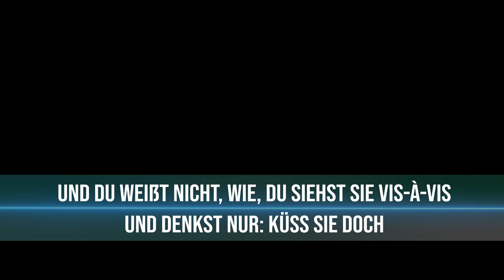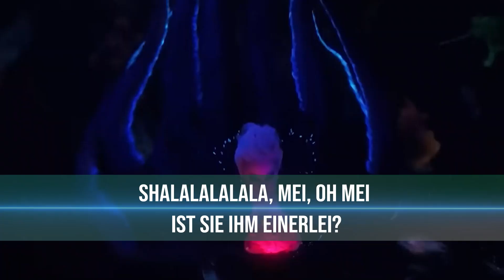Nur Ein Kuss Lyrics (Aus "Arielle: Die Meerjungfrau") Tobias Schmitz, Maria Hönig, Joshua Nath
!Achtung Spoiler!
Text:
Sebastian: Percussion
Scuttle: Streicher
Fabius: Bläser
Sebastian: Text

Sie berührt dich, fasst dich aber gar nicht an
Rutsch mal näher ran und dann kommst du ihr besser näher
Und du weißt nicht, wie, du siehst sie vis-à-vis
Und denkst nur: küss sie doch

Ja, du willst sie, klarer kann es gar nicht sein
Und sie wär so gerne dein, und ihr kommt euch noch näher
Lass die Worte weg, alle Worte weg
Nur zu und küss sie doch

Alle: Shalalalalala, mei, oh mei, ist sie ihm einerlei?
Mensch, Junge, küss sie doch
Shalalalalala, nimm meinen Rat, sei nicht so scheu, wie schade
Scuttle: Niemand küsst sie noch

Sebastian: Fass ein Herz, Mann, das ist die Gelegenheit
Alle: Nur ihr beide hier zu zweit, die Zeit ist gekommen
Und sie sagt kein Wort, nicht ein einziges Wort, beeil dich
Sebastian: Küss sie doch
Scuttle: Küss sie doch
Fabius: Küss sie doch

Alle: Shalalalalala, fass nur Mut, der Augenblick ist gut
Tu’s endlich, küss sie doch
Shalalalalala, gib nicht auf, sie wartet nur darauf
Ein Küsschen, küss sie doch

Shalalalalala, küss sie gleich, sowas ist wirklich leicht
Du weißt es: küss sie doch
Shalalalalala, küsse sie, hör auf die Melodie
Die sagt dir: küss sie doch

Sebastian: Die sagt dir: küss sie doch
Fabius: Na los doch, küss sie doch
Scuttle: Komm her und küss sie doch
Sebastian: Tu’s endlich, küss sie doch